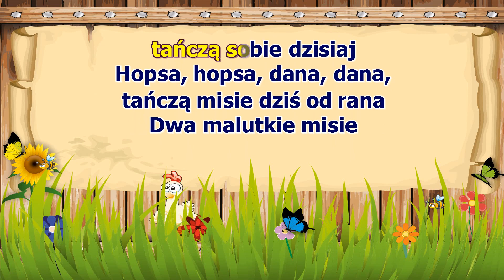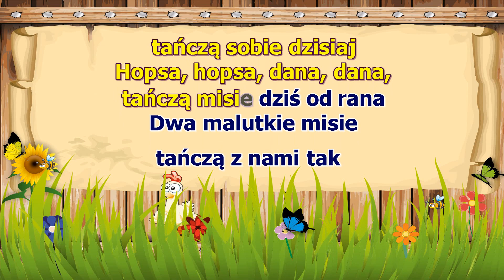Dwa Malutkie Misie - z linią melodyczną ( karaoke )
Dwa malutkie misie chcą potańczyć dzisiaj
Hopsa, hopsa, dana, dana
tańczą misie dziś od rana
Dwa malutkie misie
tańczą z nami tak!